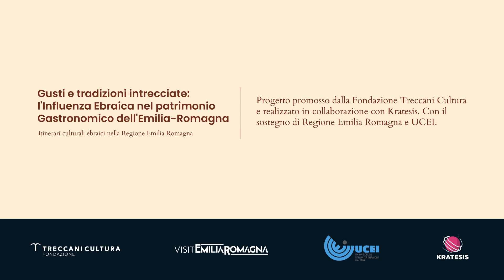Itinerari culturali ebraici nella Regione Emilia Romagna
La Fondazione Treccani Cultura, in collaborazione con Kratesis e con il sostegno della Regione Emilia Romagna e dell’UCEI-Unione delle Comunità Ebraiche Italiane, presenta il progetto “Itinerari culturali ebraici nella Regione Emilia Romagna": cinque video racconti in cui si esploreranno i luoghi evocativi presenti nella Regione.

Il quinto video racconto “Gusti e tradizioni intrecciate: l’Influenza Ebraica nel patrimonio Gastronomico dell’Emilia Romagna” ha come protagoniste Silvia Pesaro e Roberta Nau, esperte di cucina ebraica ferrarese. La voce narrante di Roberto Arditti accompagnerà le cinque tappe di questo viaggio.